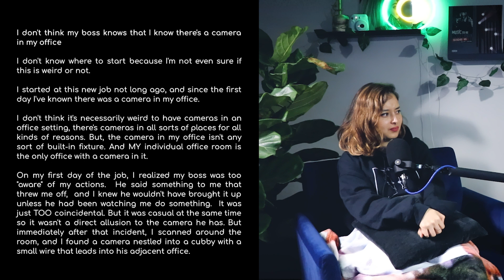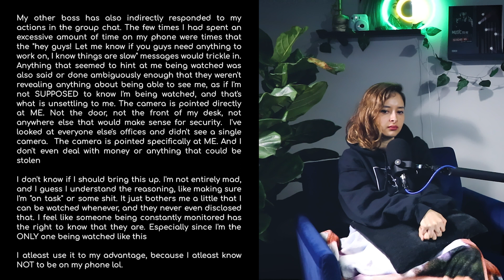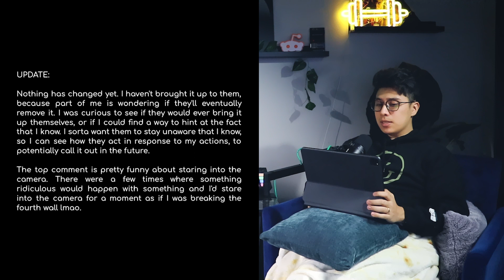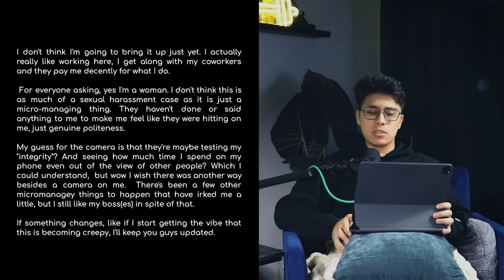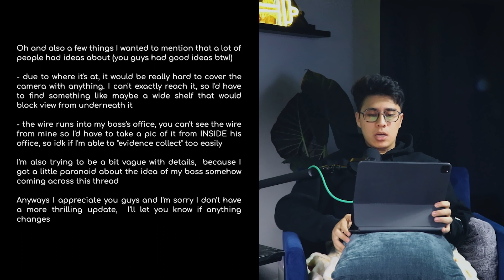My Boss Is Secretly Recording Me At Work!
I Oscar, host of the NextDoor Neighbor Pod and my wife Elma read wild, funny, and entertaining stories from reddit. Specifically the AITA (Am I the A-hole) thread.